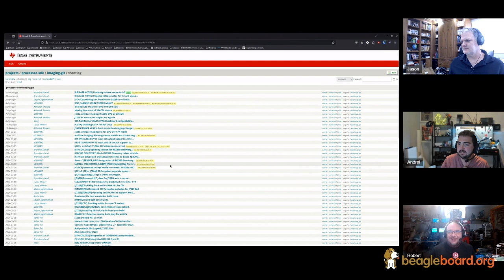BeagleCast S2 E4 - Meet BeagleY-AI!